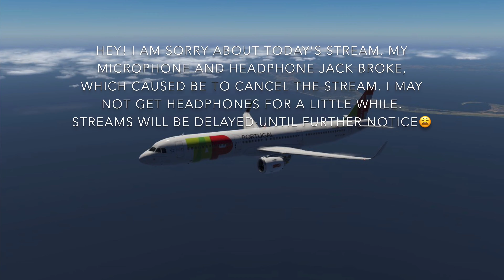Broken Mic, Streams Delayed